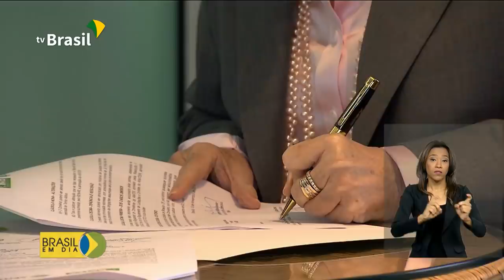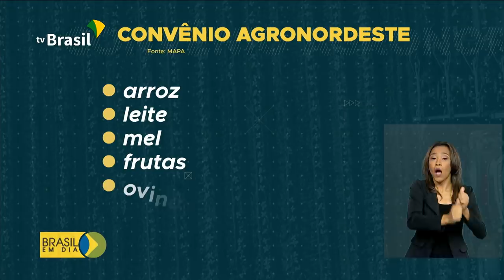Brasil em Dia - 18 de novembro de 2019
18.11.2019 - Segunda fase da vacinação contra o sarampo começa hoje; celulares pré-pagos não cadastrados serão bloqueados. Acompanhe as notícias do governo federal no Brasil em Dia.